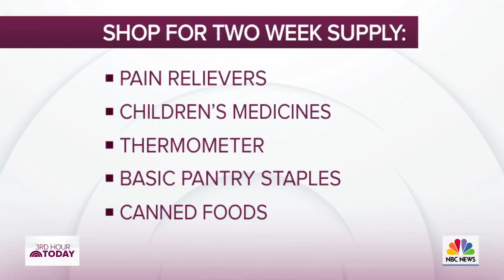How To Prepare For Possible 2nd Wave Of Coronavirus? | TODAY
NBC News investigative and consumer correspondent Vicky Nguyen tells TODAY’s Sheinelle Jones what materials consumers should be stocking up on now in anticipation of a second wave of the coronavirus this fall. She recommends over-the-counter cold medications, basic pantry staples and cleaning supplies.